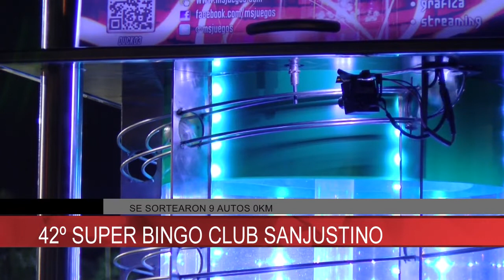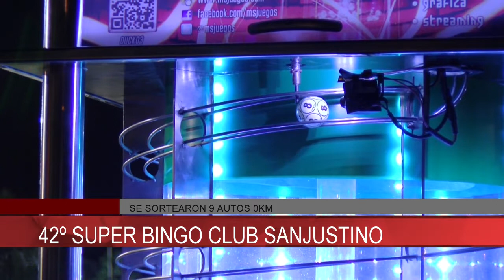SE SORTEARON 9 AUTOS 0KM - 42º SUPER BINGO CLUB SANJUSTINO